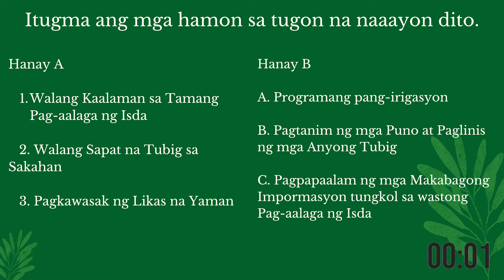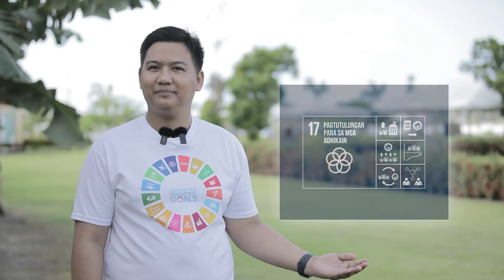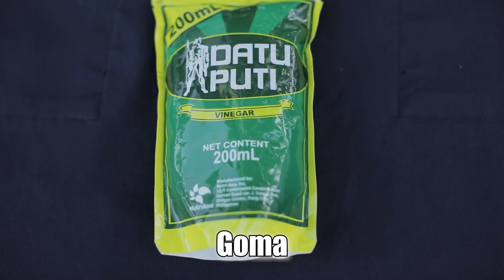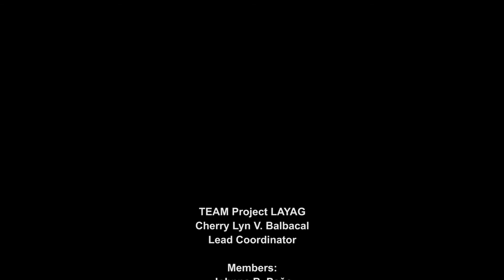Sustainable Development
This video lesson was designed for Grade 4 Araling Panlipunan learners.